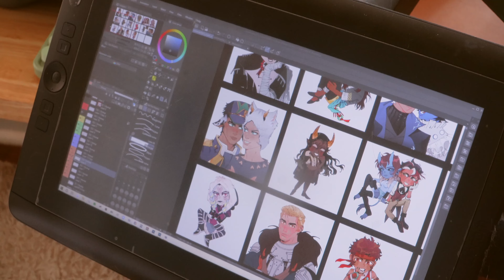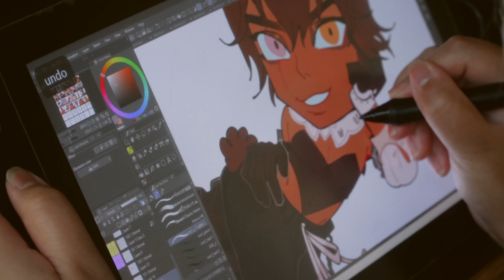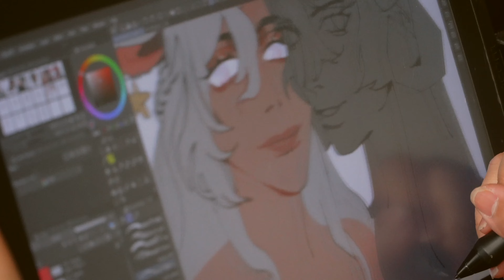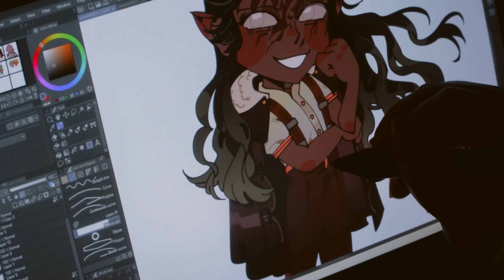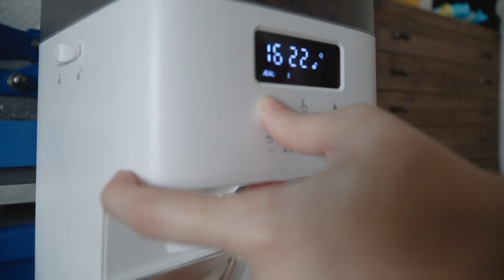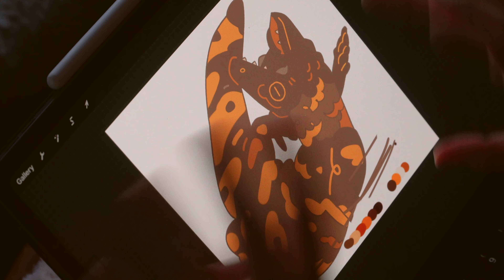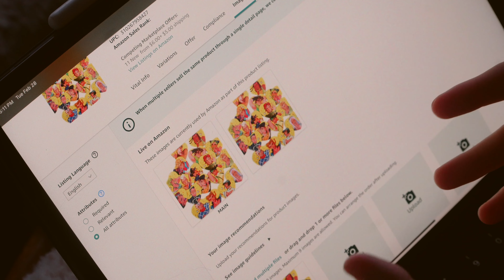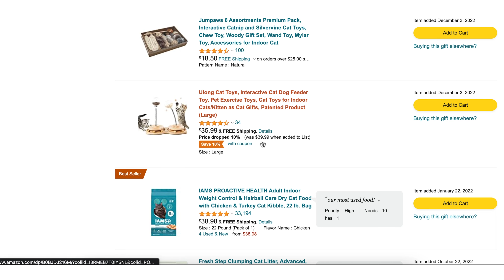✦ trying amazon handmade? & tips to taking art commissions! ✦ | STUDIO VLOG 31 + PETEMPO REVIEW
thought we would finally get to having some fun with a good ol' studio vlog! we had a busy time -- etsy shut down our shop back in november & we've been working hard to figure out the best alternatives and new ideas to growing our shop!

KOHI/JAS: @kohichapps
ANDIE: @officialbleeply